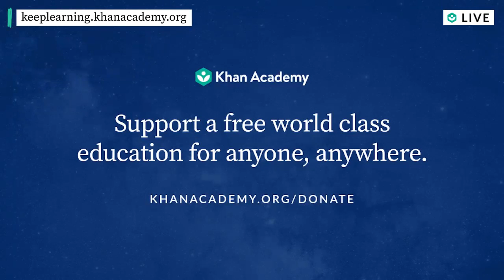Mellody Hobson on investing in the market during Covid-19 | Homeroom with Sal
Looking for advice about managing your personal finances during this unprecedented time? Mellody Hobson, Co-CEO and President of Ariel Investments, will join Sal on Daily Homeroom on Tuesday at noon PT to share her perspective on the markets and the importance of financial literacy.